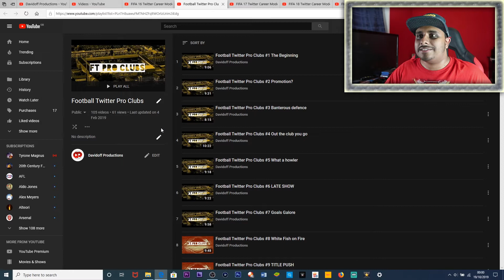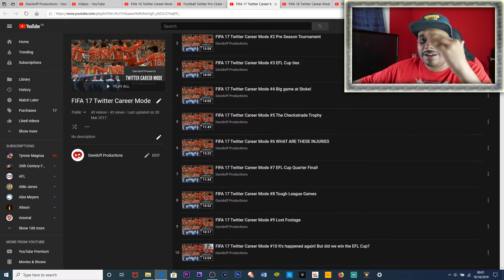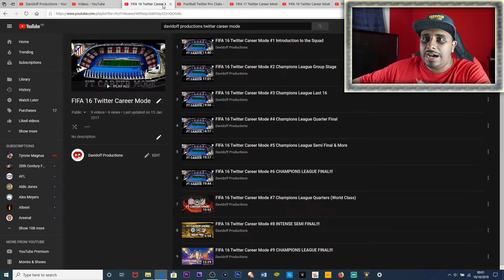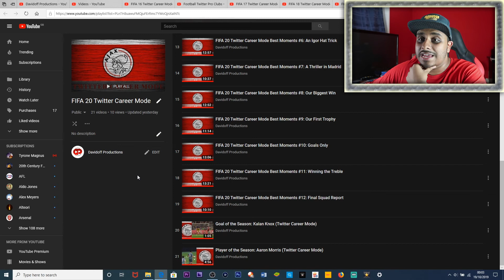Thank You for Taking Part (Twitter Career Mode)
It's been great making these series but it's time to bring it to an end. Thank You to all players from the Past Five Years who were part of this Journey.